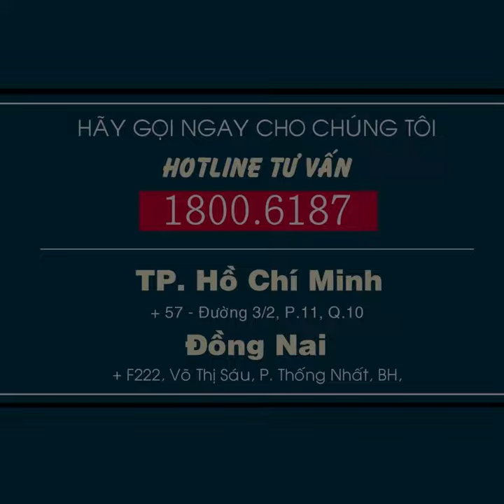KH Bích Vân Nâng Mũi Cấu Trúc SLine Mũi Đẹp Sang Chảnh | Thẩm Mỹ Viện Gangwhoo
Nâng mũi cấu trúc là gì?
Nâng mũi cấu trúc là kỹ thuật chỉnh sửa toàn diện mọi khuyết điểm của mũi, tạo dáng mũi đẹp tự nhiên, hài hòa với cấu trúc gương mặt…. Khác với các phương pháp nâng mũi thông thường chỉ có thể nâng cao sống mũi, nâng mũi cấu trúctiến hành chỉnh sửa khuyết điểm của mũi từ: đầu mũi, trụ mũi, sống mũi. Do đó không những giúp mũi cao đẹp, đường cong mềm mại tự nhiên mà còn rất hài hòa với gương mặt.
Theo các chuyên gia, trong nâng mũi cấu trúc, điểm quan trọng nhất chính là việc tạo dựng lại đầu mũi. Cấu trúc đầu mũi của bạn sẽ được sắp xếp lại bằng cách sử dụng sụn tự thân để dựng cao, kéo dài đầu mũi tạo sự thon gọn, đầu mũi chữ A và tạo lỗ mũi hạt chanh. Đây là điểm khác biệt mà các phương pháp nâng mũi khác không thể thực hiện được.

Quy trình thực hiện nâng mũi cấu trúc như thế nào?
Nâng mũi cấu trúc đang được ứng dụng tại rất nhiều cơ sở thẩm mỹ. Tuy nhiên, để đảm bảo yếu tố an toàn cũng như tính thẩm mỹ thì quy trình nâng mũi cấu trúc đều phải tuân thủ theo các bước cơ bản sau:

Bước 1: Thăm khám và kiểm tra cấu trúc mũi
Bác sĩ sẽ tiến hành kiểm tra cấu trúc mũi bao gồm sụn mũi, xoang mũi bằng máy Vectra XT 3D. Việc kiểm tra này giúp bác sĩ có được dữ liệu chính xác về sụn vách ngăn, cấu trúc mũi và xương bè một cách cụ thể, bước đầu định hình phương pháp chỉnh sửa cho phù hợp.

Bước 2: Phân tích kết quả kiểm tra cấu trúc mũi
Thông qua phần mềm mô phỏng 3 chiều, bác sĩ sẽ phân tích kết quả kiểm tra cấu trúc mũi, bạn sẽ nhìn thấy được các thông số mũi hiện tại của mình và cần phải chỉnh sửa như thế nào cho phù hợp. Đặc biệt, khách hàng có thể xem trước được kết quả sau nâng mũi cấu trúc của mình.

Bước 3: Đo vẽ, đánh dấu vị trí cần chỉnh sửa
Dựa vào kết quả đã thăm khám trước đó, bác sĩ sẽ thực hiện đo, vẽ các vị trí cần chỉnh sửa giúp cho quy trình nâng mũi diễn ra thuận lợi hơn.

Bước 4: Gây tiền mê
Để khách hàng không thấy đau đớn hay khó chịu nào, bác sĩ tiến hành làm tiền mê cho khách hàng.

Bước 5: Tiến hành nâng mũi  cấu trúc
- Đối với vùng sống mũi: Bác sĩ sẽ dùng sụn tự thân (sụn sườn) để nâng cao sống mũi. Sụn tự thân có độ tương thích cao với cơ thể nên dễ tạo thành khối thống nhất sau khi cấy ghép.

- Đối với vùng đầu mũi: Đây là bước kỹ thuật quan trọng trong nâng mũi cấu trúc S line. Bác sĩ sẽ sử dụng sụn vách ngăn để tạo dựng lại cấu trúc đầu mũi. Trong trường hợp sụn vách ngăn yếu hoặc không đủ thì sẽ dùng thêm sụn sườn để gia cố cấu trúc đầu mũi. Sụn vành tai được bọc đầu mũi để tạo độ cong giúp đầu mũi tròn đẹp.

- Đối với phần cánh mũi: Nếu cánh mũi rộng nhưng mỏng sẽ thực hiện cuộn cánh mũi, cánh mũi rộng và dầy sẽ thực hiện cắt cánh mũi tạo lỗ mũi hình hạt chanh xinh xắn.

Bước 6: Hướng dẫn chế độ chăm sóc sau nâng mũi
Kết thúc quy trình nâng mũi, bác sĩ sẽ đóng kín vết mổ bằng chỉ khâu thẩm mỹ và hướng dẫn chế độ chăm sóc sao cho mũi nhanh phục hồi và đẹp tự nhiên nhất.

Hy vọng những thông tin trên đã giúp cho các bạn biết được nâng mũi  cấu trúc là gì và thực hiện như thế nào. Nếu quan tâm tới công nghệ nâng mũi này, bạn nên trực tiếp đến địa chỉ  viện thẩm mỹ Vivian để được các chuyên gia thăm khám và tư vấn cụ thể.
🏥 Địa chỉ: 57 Ba Tháng Hai, Phường 11, Quận 10, TP.Hồ Chí Minh